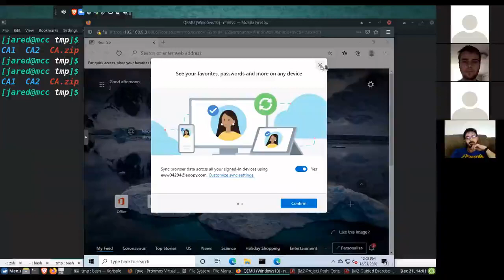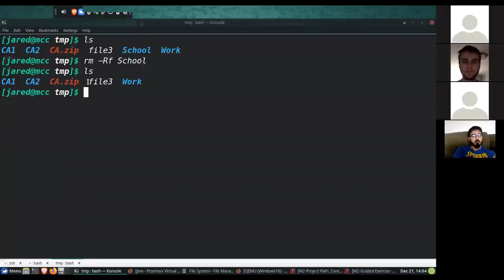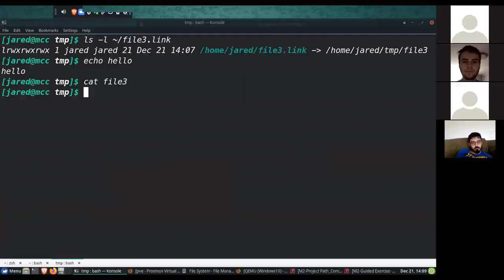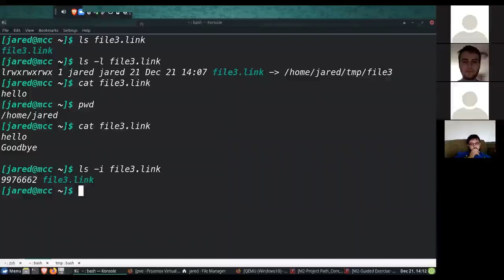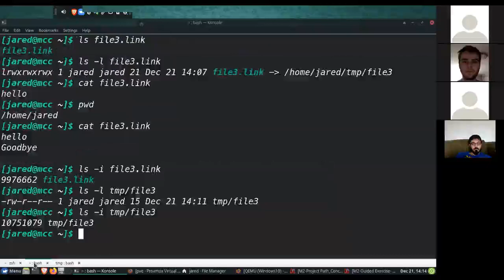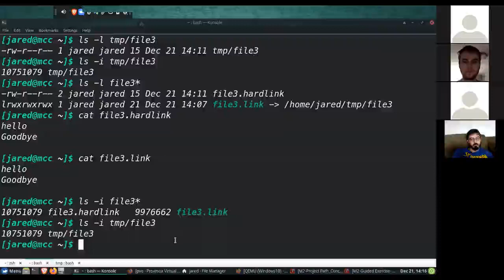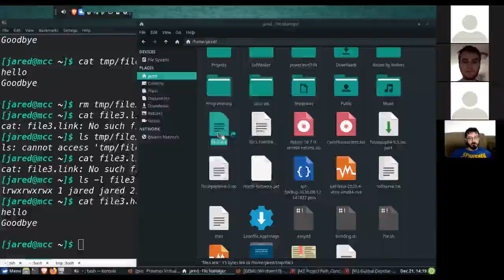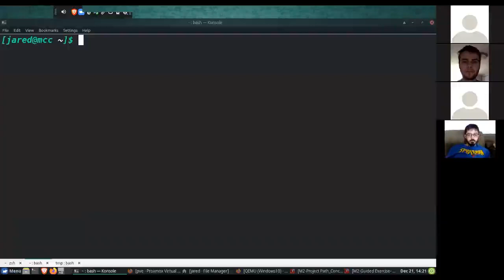Linux Basics: Hard and Soft Links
Metropolitan Community College INFO 1111 Linux 1. We discuss create hard and soft links in Linux.